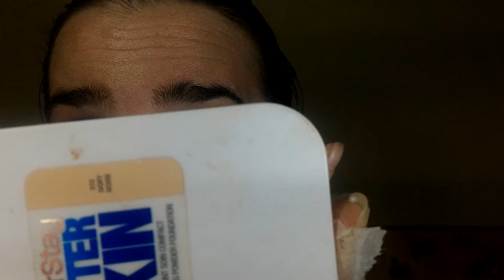Step Out My Comfort Zone - 2 eyelooks for a night out.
Hi there... I will show you two different eyelooks.
NEW Film place... Do you like it? Although I still trying to figure it out... a least the image is been stabilized. I don't know why the light interfered with the video making it look weird... My apologies.
I will focus only on the eyeshadows more than on the face, but I will try to remember what I wore.

Both eyes:
Eyeshadow primer: Maybelline Coverstick. Fair.
Set the primer: Maybelline SuperStay Better Skin Pressed Powder: Ivory (I think the name of that shade is different now).
Eyeshadows:
Rimmel London Magnif'eyes Blush Edition: #3
L'Oréal La Palette Nude: #3 + #5, #8.
Rimmel London Magnif'eyes Smoke Edition: #12.

Left eye:
Maybelline The City Mini Palette Graffiti Pop. Turquoise.
Rimmel London Magnif'eyes Smoke Edition: #1.

Right eye:
Maybelline The City Mini Palette Graffiti Pop. Magenta-ish purple.
Rimmel London Magnif'eyes Blush Edition: #2

Rest of the face:
Foundation: L'Oréal True Match 1C.
Concealer: Maybelline Cover Stick. Fair.
Powder: Maybelline SuperStay Better Skin Foundation Powder. Ivory.
Highlighter: Rimmel London Magnif'eyes Blush Edition: #2
Lipstick: Revlon ColorStay Ultimate Suede. Private Viewing.
Blush:
 - On the right: Shimmery pink (Bioesencia #14).
 - On the left: Rimmel London Lasting Finish. Santa Rose. Peachy (Slightly shimmery/satin).
Contour: L'Oréal Infallible Pro-Contour. Light.
Mascara: L'Oréal Voluminous Butterfly Intenza. Blackest Black.
Eyeliner: Revlon PhotoReady. Black.